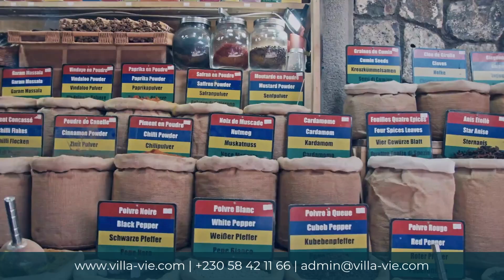Azuri - Beachfront suite in MAURITIUS!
Découvrez l'opportunité d'investissement à ne pas manquer à Azuri Ocean & Golf Village : 20 suites fraîchement rénovées en front de mer au sein du magnifique hôtel Radisson Blu d'Azuri. 19 suites sont disponibles à la vente au prix de MUR 23,000,000, et une suite plus spacieuse est proposée à MUR 26,000,000.

-Investissement en roupies mauriciennes (MUR) - Paiement possible en devises (USD/EUR)
-Échéances semestrielles disponibles
-Carte Radisson Rewards (avantages exclusifs dans les hôtels du groupe)
-Accès aux services de l'hôtel Azuri Golf & Spa Resort by Radisson Collection

Cet investissement garantit un retour locatif d'au moins 5% pendant 3 ans et 45 nuitées par an pour vous et vos proches.

Accessible aux étrangers.
Permis de résidence.
Promoteur reconnu.

Pour plus d’informations ou pour une visite, contactez Villa Vie !

VIVEZ VOTRE RÊVE MAURICIEN...